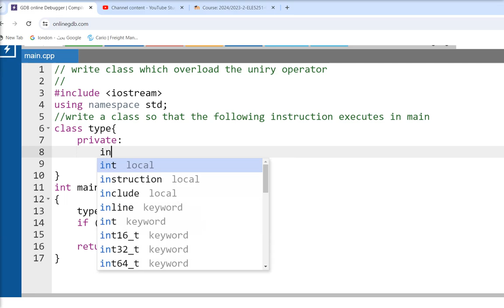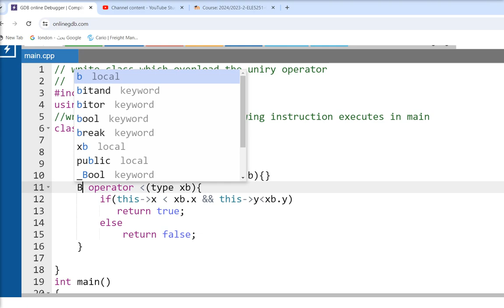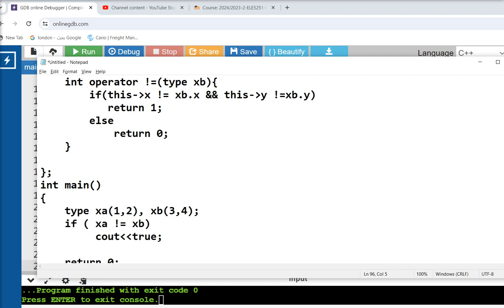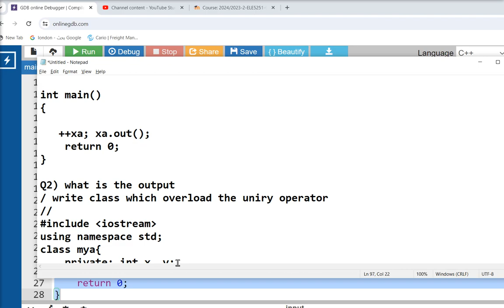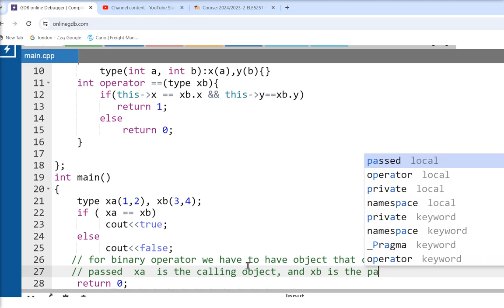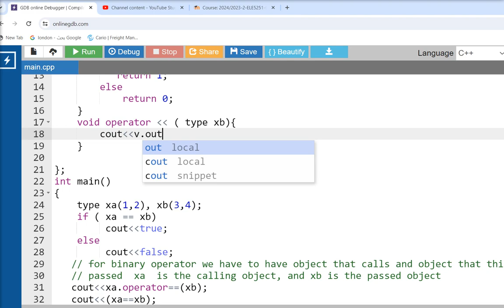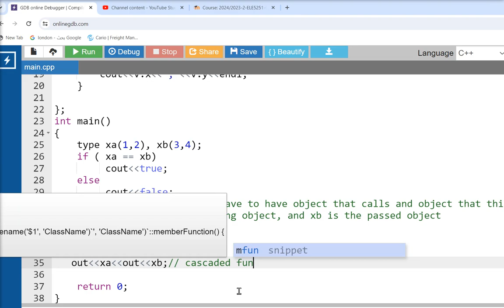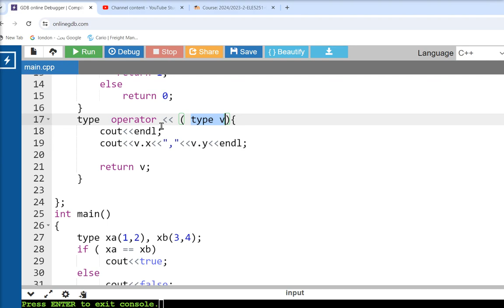v22 CPP operator overloading shift , == , !=, less than operator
basically, if you need to overload an operator by using a function named operator
1) decide whether the operator is unary or binary
2) decide what the function operator returns such object, or int, float,.
3) the object on the left side of the operator is the operator we pass to the function, obj2 while the object on the right of the operator is the calling object   obj1! = obj2